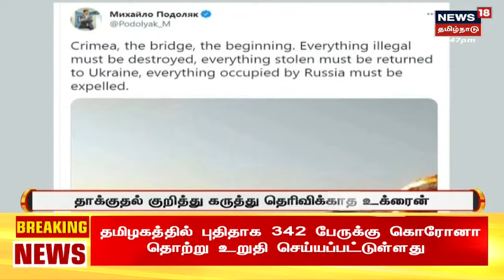Today's Top BulletIn News | எட்டுத்திக்கும் இன்று செய்திகள் | Ettuthikkum Indru | Sun Oct 09 2022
Today's Top BulletIn News | எட்டுத்திக்கும் இன்று செய்திகள் | Ettuthikkum Indru | Sun Oct 09 2022 | செய்திகளை துல்லியமாகவும் துரிதமாகவும் வழங்கும் தமிழகத்தின் முதன்மை செய்தி தொலைக்காட்சி உங்கள் நியூஸ் 18 தமிழ்நாடு EttuthikkumIndru News18Tamilnadu TamilNews n18oc_tamil-nadu

Sun Oct 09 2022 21:00:00